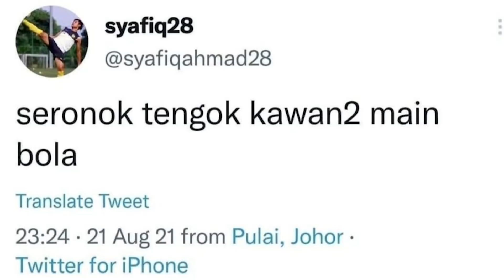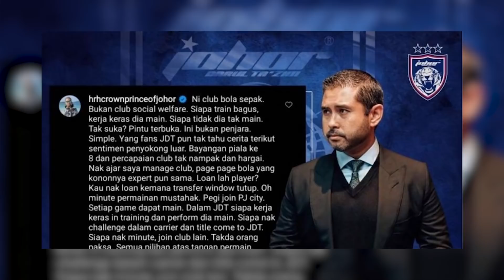Kena 'Palau' Dekat JDT ? | Ini 3 Destinasi Terbaik Untuk Syafiq Ahmad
Hakikatnya tak semua player akan puas hati kalo takat duduk kat bench tunggu gaji masuk tiap bulan. Eh tapi syafiq ni kat bench pun dah tak nampak bayang sekarang emm..

Follow A2N Studio di platform lain seperti :
- ig speaker : @amrlndzwn
Sebarang pertanyaan boleh dm kami terus dan jangan lupa support kami untuk reach 50K subscribers insyaallah 🤲🏻